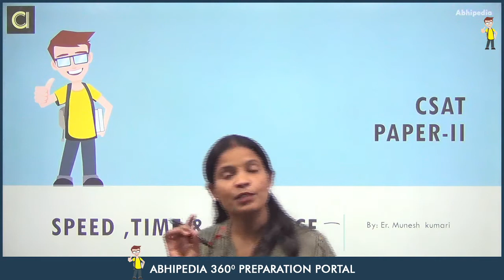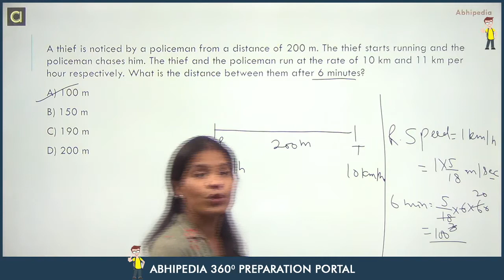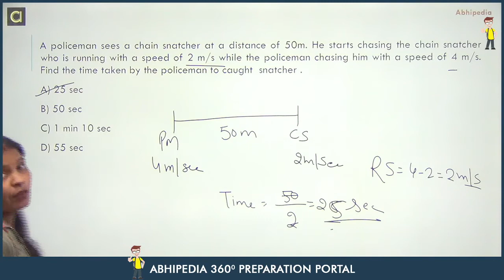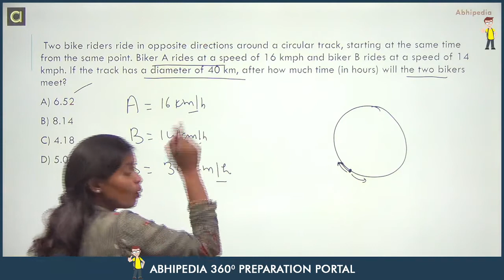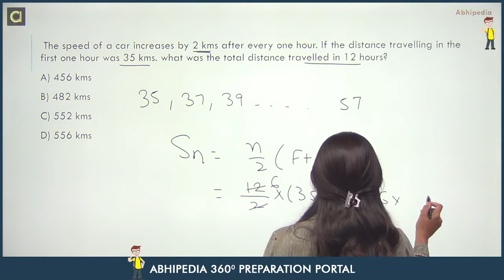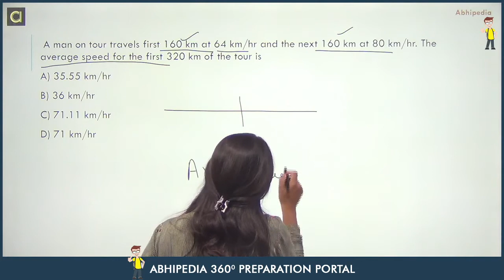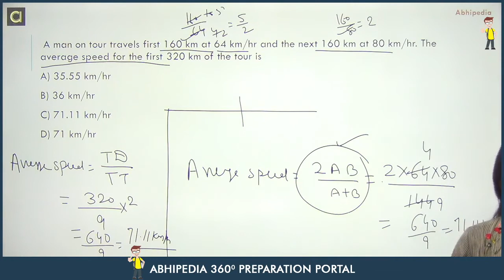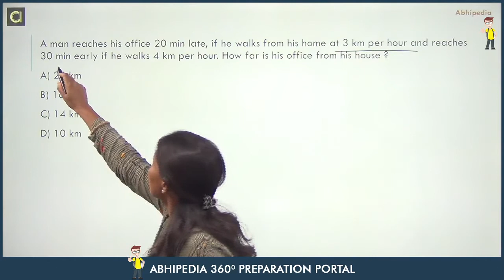CSAT 2021 | Speed Time and Distance | Exam Specific Question | Lecture-9 | By Munesh Ma'am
CSAT 2021 | Quantitative Aptitude | Speed Time and Distance | Exam Specific Question | Lecture-9 | By Munesh Ma'am

In this lecture Munesh ma'am discuss some important questions on Speed Time and Distance for CSAT paper-2.and correct method to prepare Speed Time and Distance